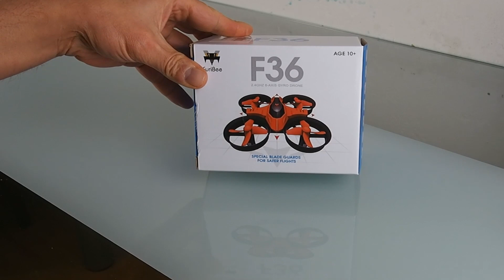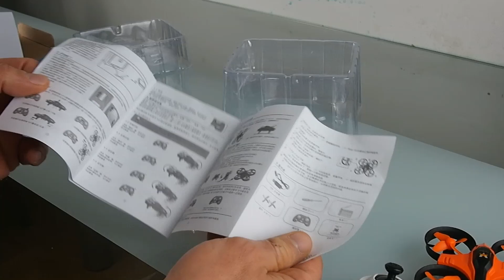FuryBee F36 Mini RC Drohne Besser als JJRC H36 ?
Bei Gearbest für 9,99€

Der 8,33€ Code ist abgelaufen.